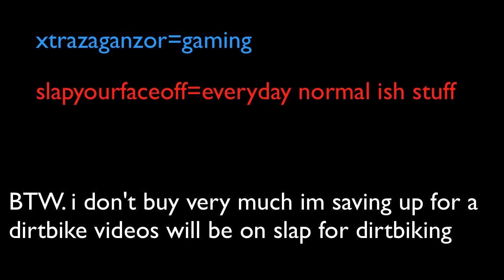My first youtube video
its my first video on this channel just telling you what  your going to see in the future!!